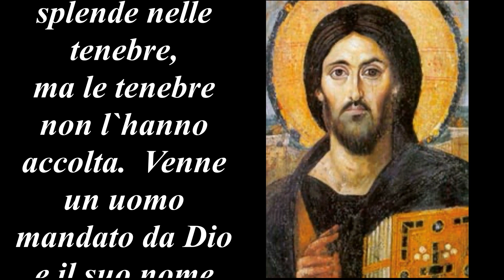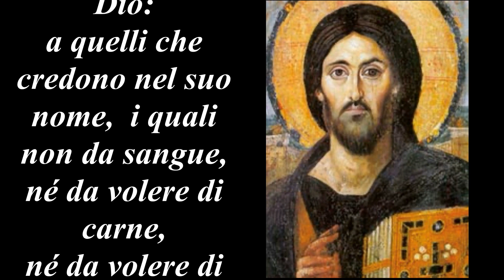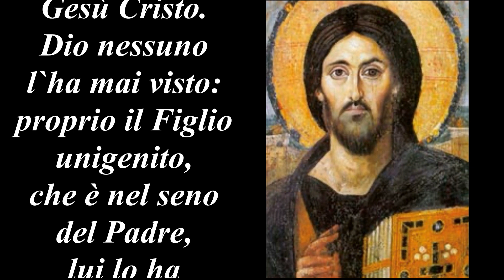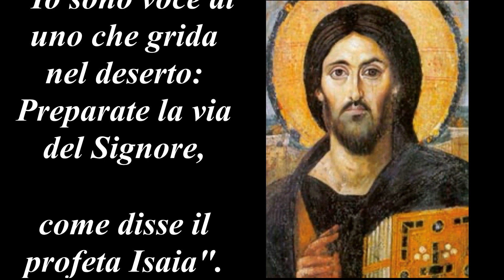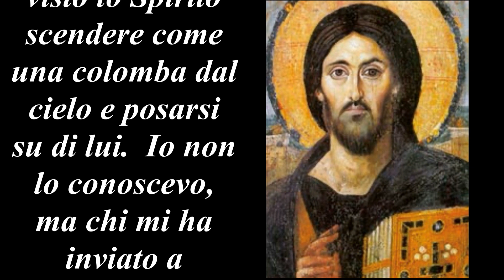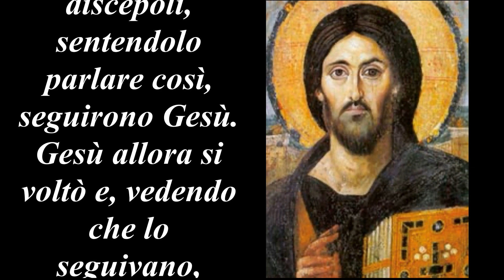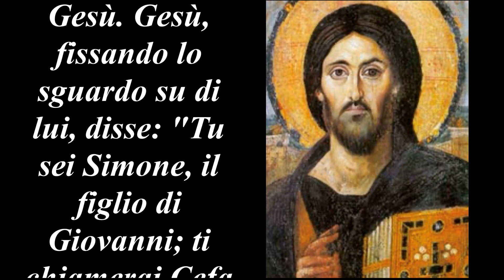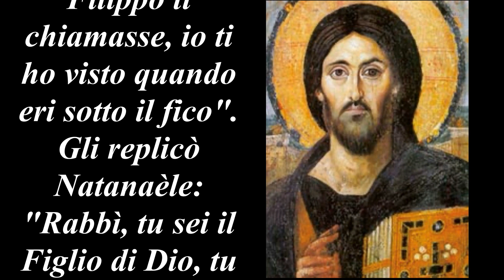Dal Vangelo secondo Giovanni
Capitolo I